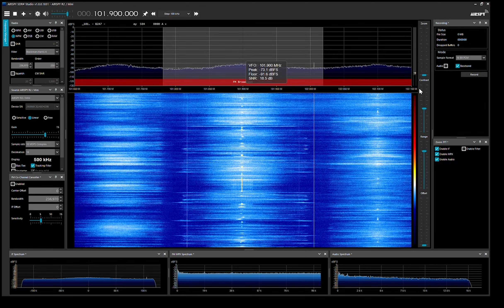W270CS Gulfport MS program test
Testing of translator W270CS on March 5 2022. There is a lot of co channel interference with WLMG 101.9 New Orleans. W270CS is supposed to rebroadcast WWOZ 90.7 New Orleans. WWOZ was received at the translator site over the air.

Testing was conducted while driving on Lorraine Road in Gulfport approximately 3-4 miles from the transmitter site of W270CS and approximately 70 miles from WLMG. Lorraine Road is within the 60 dBu contour of W270CS.

At :24 I use the co-channel canceller feature to attempt to null out WLMG. I turn it off a few seconds later when the W270CS signal gets stronger.

At :15 an ID for Magic 101.9 is heard. At 1:07 and ID for WWOZ is heard.

Un-break My Heart and Far Away were the two songs playing on the interfering station WLMG “Magic 101.9”. In fact I was singing along to those songs while we were doing the signal test :)